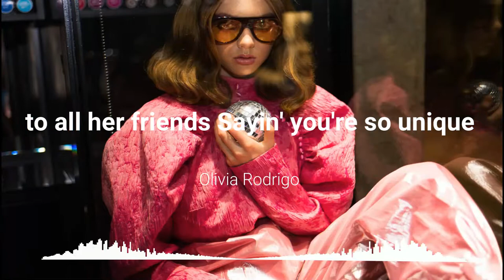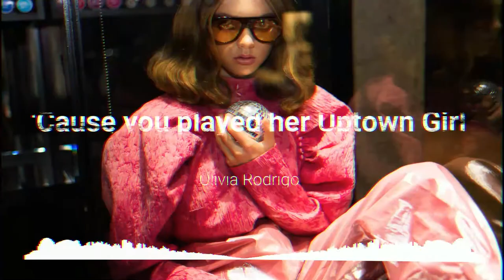Olivia Rodrigo - deja vu (Remix Music) (lyric Video)